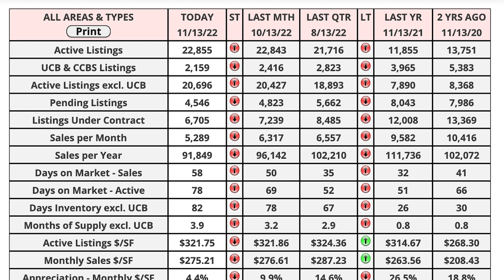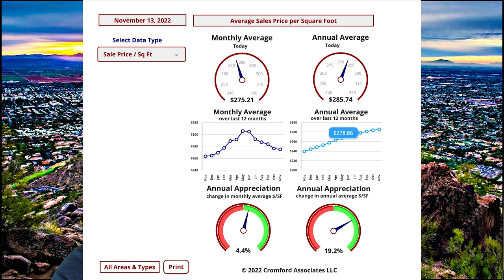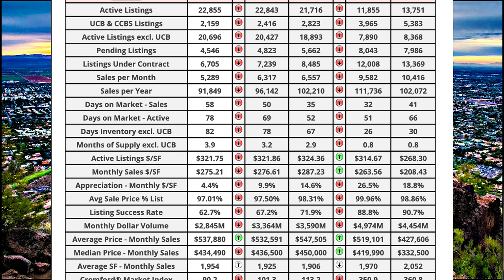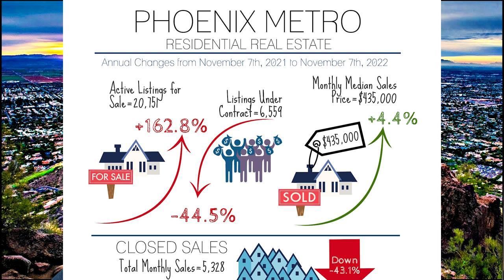The Phoenix Real Estate Market | Home Sales Are DOWN 43%!!!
The Phoenix Real Estate Market DOWN 43%!!!

Start Your Home Search: Arizonalife.net

✅ If you want to know exactly what it's like to eat, live, work, play, and thrive in Arizona, follow on IG @richbrecklin.

Call, Text Email or DM on IG.

Rich Brecklin
The Brecklin Group
Arizona Life